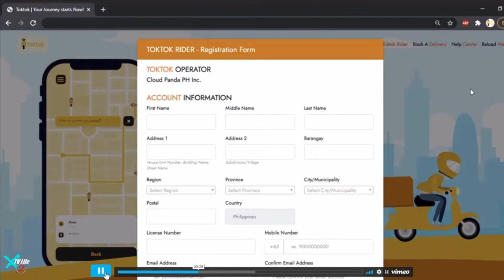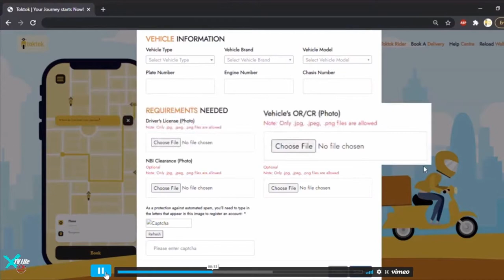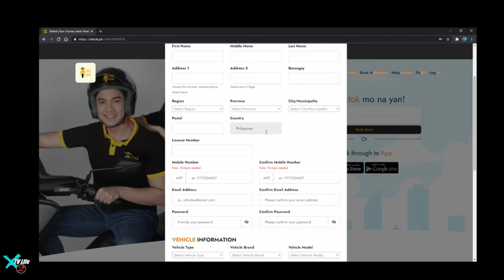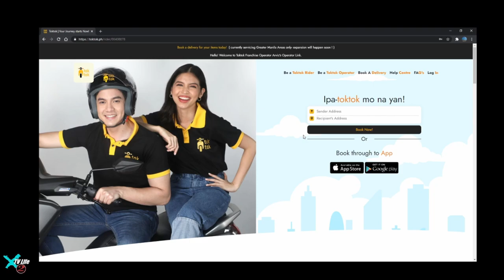How to be a TOKTOK Rider | PAANO ba maging TOKTOK Rider | Ano ba ang Direct hire vs TOKTOK OPERATOR?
We are proudly wanted to Annouced this channel is also a Franchise Operator for TOKTOK Riders!
( must include our ID Referal Code 00408078 when Downloading APP )

If you find any inappropriate use of your copyrighted content (Footage, Photo, Music) in this video; then please contact with us first.📩 email

Hey friends! I am a VIP3 who has been enjoying Banggood for over 1489 days. I have found lots of high-quality and low-cost products. Come on! Join now to get $20.

I am not sponsored of this product, I am just sharing my own opinion what do i think about this product.

Banggood FPV equipment suggestions:
(NEW)Eachine LAL3 145mm 3 Inch 3-4S FPV Racing Drone PNP Caddx Turtle V2
RadioMaster TX16S Hall Sensor Gimbals 2.4G 16CH Multi-protocol RF System OpenTX Mode2 Transmitter for RC Drone
Jumper T8SG V2.0 Plus Carbon Special Edition Hall Gimbal Multi-protocol Advanced Transmitter for Flysky Frsky
Jumper/radiomaster TX8 ( I couldnt find the exact product maybe sold out)
Eachine Twig 115mm FPV Racing Drone BNF
2pcs Foxeer 5.8G Lollipop 3 2.5DBi
Foxeer Razer Micro 1/3 CMOS 1.8mm Lens
Emax Tinyhawk II Freestyle 2.5 Inch FPV Racing Drone
EMAX Nano 50mm 5.8G 3dBi FPV Antenna

Amazon Equipment Vlogging Suggestions:
ULANZI VL49 2000mAh LED
ULANZI V3 Aluminium Alloy Vlogging Case for Gopro
OYA BY-MM1 Video Microphone
GoPro HERO7 Black
DJI Mavic Mini Fly More Combo with 3 Batteries, 2.7K Camera, 3-Axis Gimbal, GPS, 30-min Flight Time

Banggood Vlogging Setup Purchase Suggestions:
Extention Cold shoe
Ulanzi V2 case (cheap)
Ulanzi LED
Ulanzi UFO Mini Flexible Octopus Tripod
BOYA BY-MM1 Video Record

Vlogging Equipment:
GoPro HERO7 Black
Gopro hero 6
Gopro session5 -
Dji Mavic pro
ULANZI V3 Pro Aluminium Vlog Cage
GoPro Pro 3.5mm Mic Adapter for HERO7 Black/HERO6 Black/HERO5 Black (GoPro Official Accessory)
Rode Videomicro External Mic